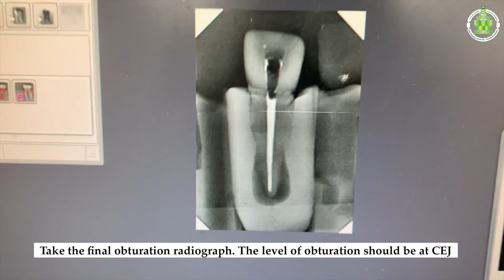Preclinical laboratory demonstration - obturation - lateral compaction